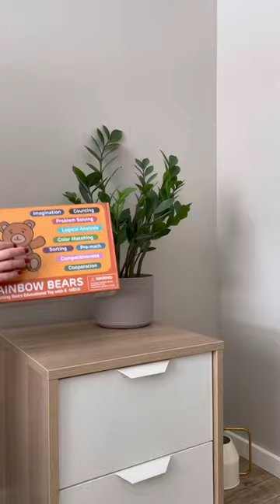Perfect educational toy set for kids.